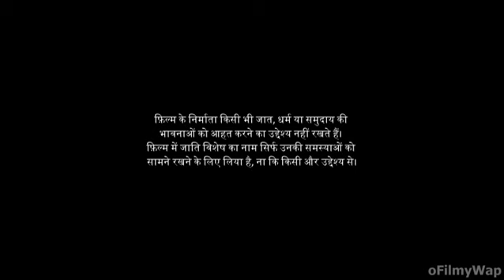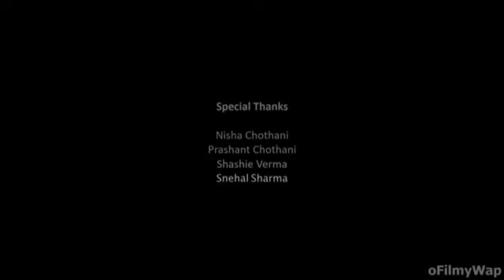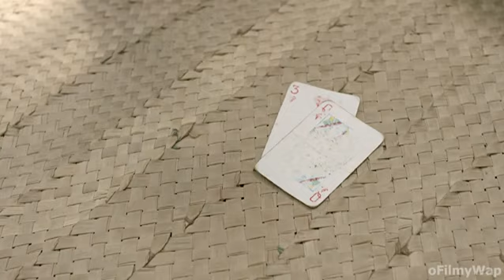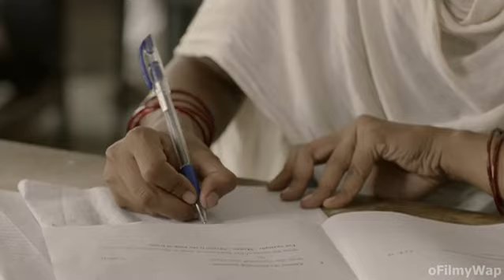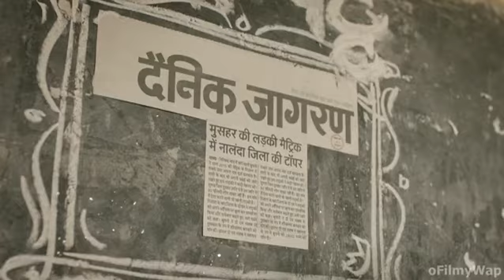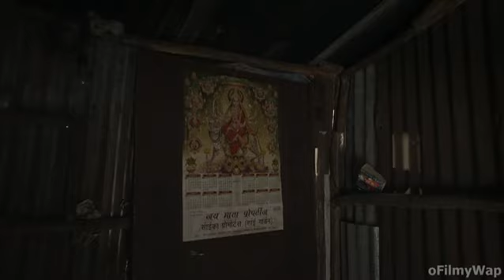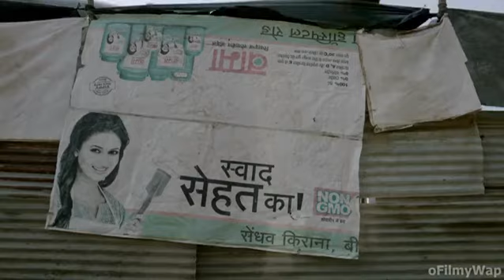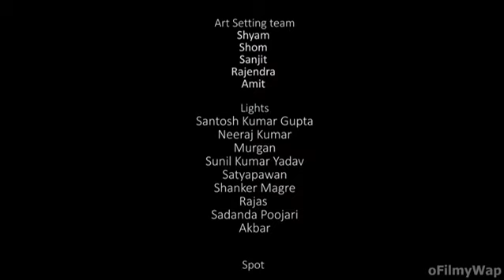Bhor Dawn 2018 Hindi Full Movie 480p